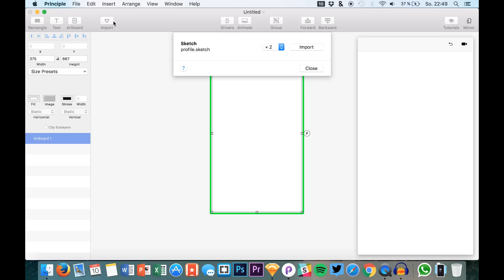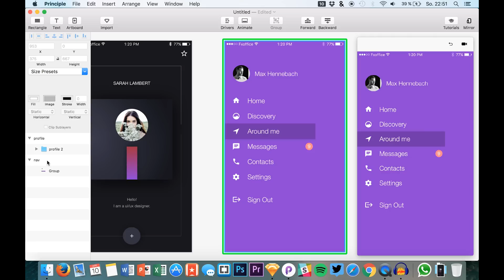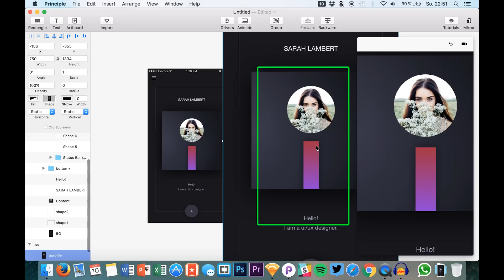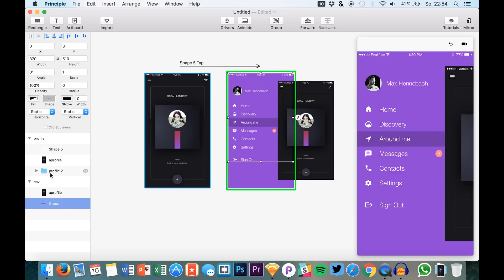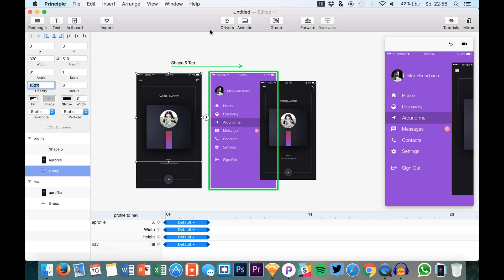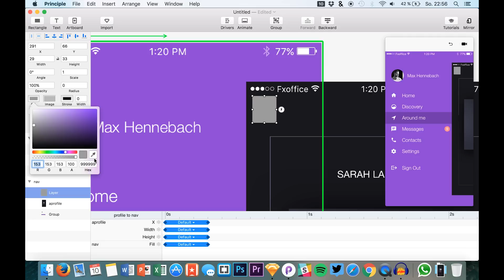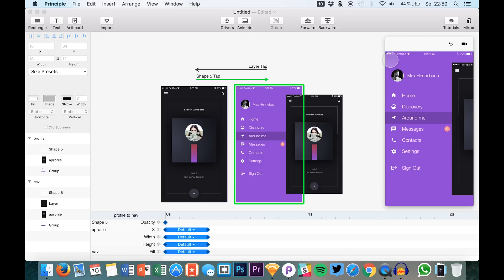Menu UI/UX Animation • UI/UX Animations with Principle & Sketch (Tutorial)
Last week we created the menu, now it's time to animate it. In this video I create a transition that is easily to recreate or even to develop in real code.

My main lens (Tokina 11-20mm 2.8)

My secondary lens (Tamron 24-70mm 2.8)

My flexible vlogging tripod (Joby Gorillapod)

My portable DSLR mic (Rode VideoMic Pro)

My stationary tutorial mic (Rode NT-USB)

My action camera (Gopro Hero 5, newer model)